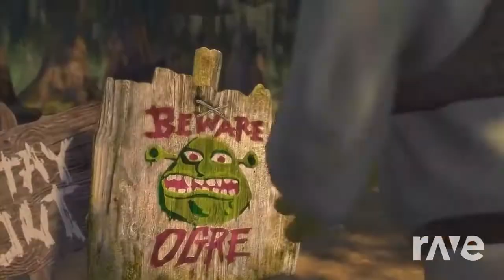Shrek Rave - Noisestorm & All Stars | RaveDj